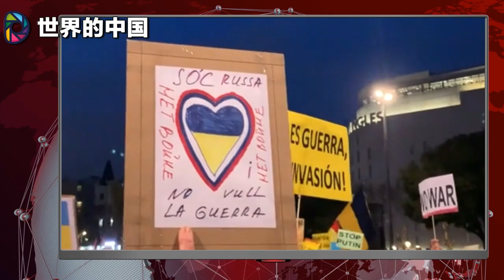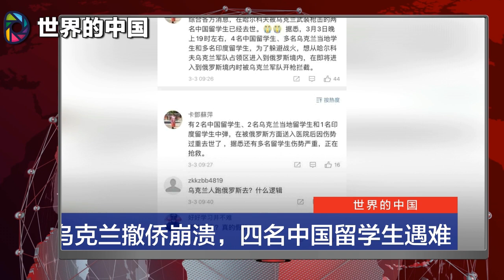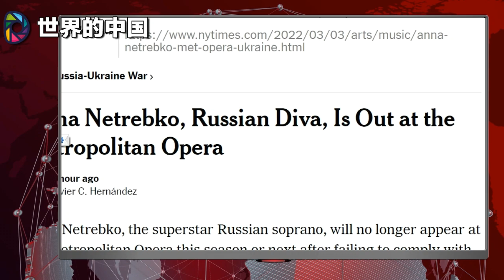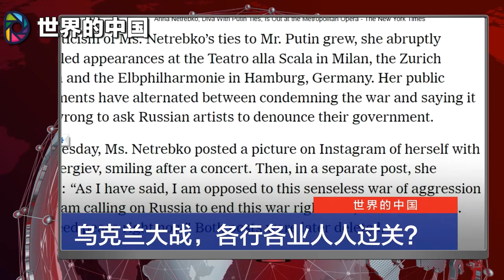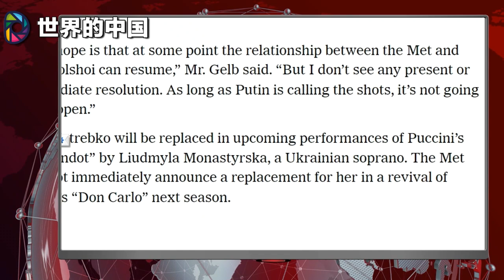欧美文艺界人人过关，多名大腕因与普京瓜葛 翻车；俄军占领乌克兰推进神速；中国撤侨出事了？四名留学生命运版本不一；普京要把战争进行到底|《世界的中国》精彩重播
《评定天下》频道点评焦点新闻，古今中外，大事小情，为您梳理脉络、辨析观点，让全球华语观众在纷繁复杂、瞬息万变的信息狂流里，洞若观火。